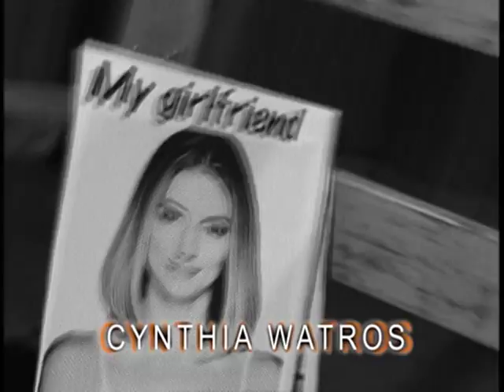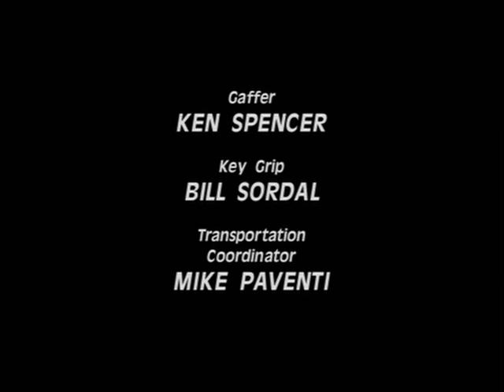Titus-S01E01 - Sex With Pudding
Episode Details:
Suspicious that Erin is having an affair, Titus -- backed by Tommy and Dave -- pay her a surprise visit at work. When Erin is called into a meeting, the group ransacks her office and finds some incriminating evidence: flirtatious e-mails signed "Pudding!"